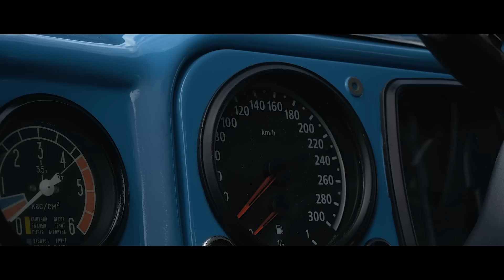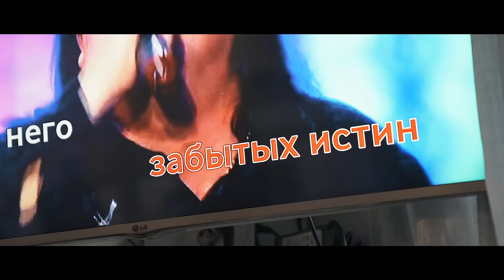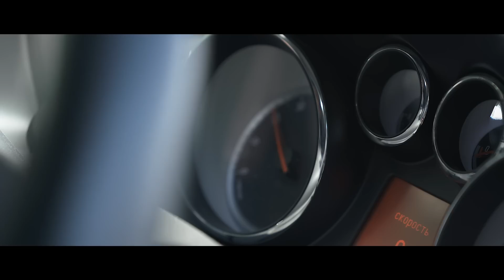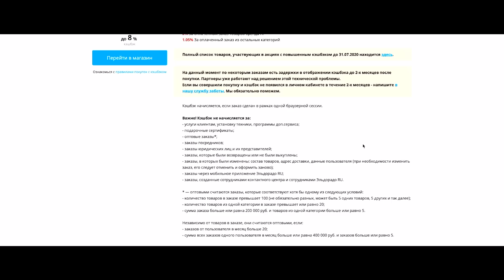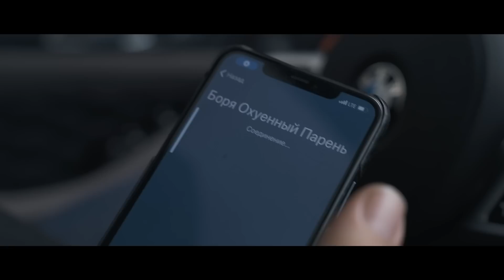THE E.N.D. (Питер,Академик,Днюха,Тачки)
Саквояж для автомобиля от компании CARSBAG